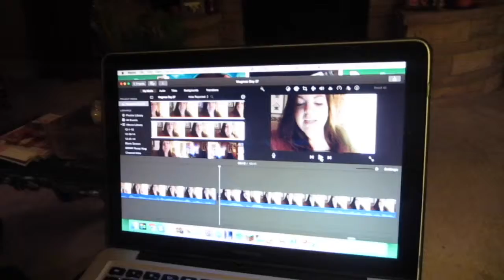Too Close!! Vlogmas Day 4! | DelaneyAnn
Vlogmas! Where I vlog every day up until Christmas!
DAY FOUR
New and improved (notrly) 2015 version!

Preparing for THE GAMEEEEE.

Wade's Insta! WadeTheGiraffe